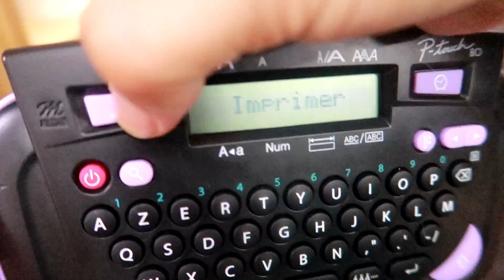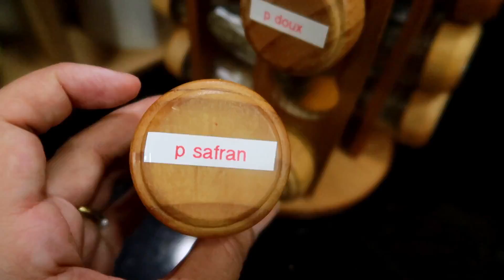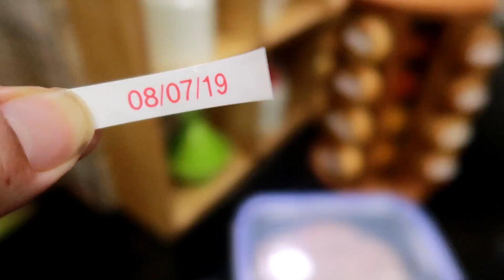امسية مع دداح فيها وصفة حلوى تشبه لغريبية,مقادير بيسطة,بنة رائعة,ترتيب ,تنظيف,راحة نفسية😉